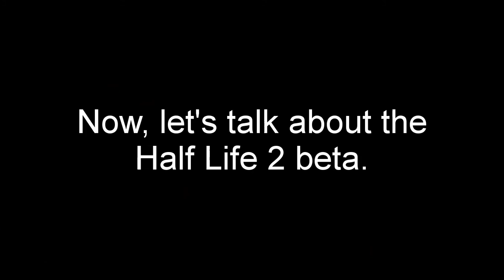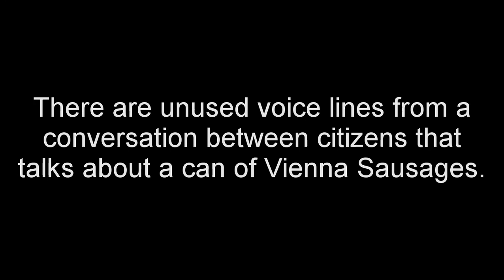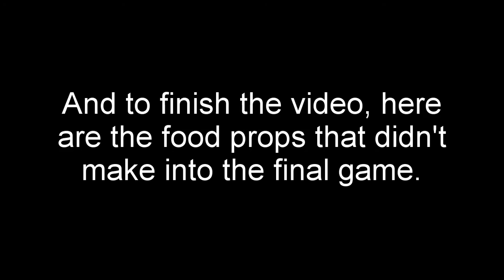Half Life World Project - Food (EP2)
In this episode we'll be taking a look at the food around City 17. Thanks for LeakNet for the beta content, and MarphitimusBlackimus for inspiration.

Half Life World Project is a passionate series of videos that involves me having a look at some things related to the Half Life universe that not many fans talks about.

English is not my main language. Forgive me for grammar errors.